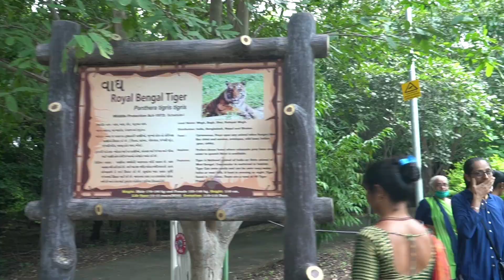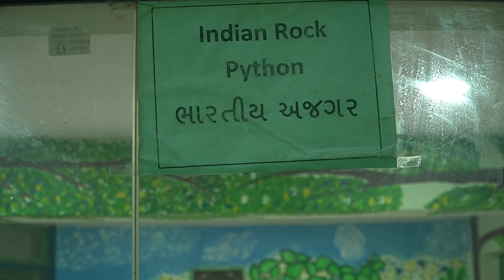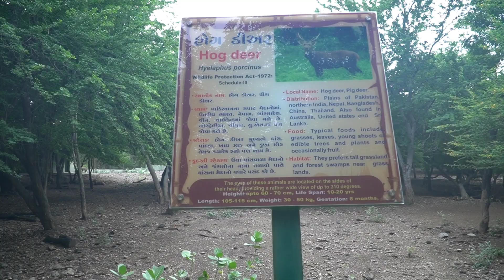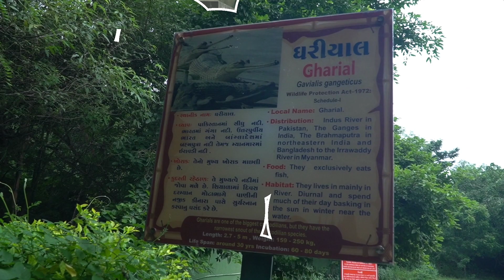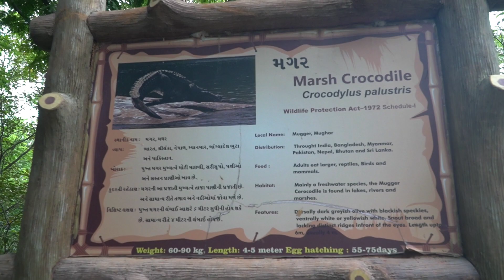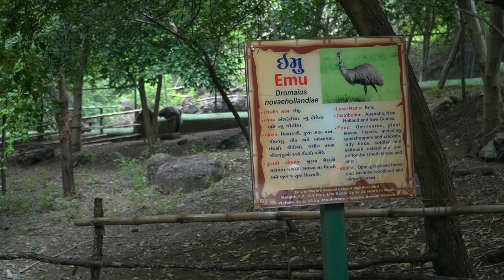Pradhyuman Zoological park || પ્રધ્યુમન પાર્ક || Rajkot || Best place of Rajkot || Gujarat Tourism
Pradhyuman Park

Near Marketing Yard,
Lalpari Lake
Rajkot

Very big and beautiful zoo on outskirts of city. Great place to hangout with family and friends. U will find most of the animals in big open area. Most attractive is snakes enclosure the here. Good place for kids too. They provide golf car service to reach inside of the park which is an excellent service.

Time Required : 2 hours

Entry Fee : INR 5 for children, INR 10 for adults and INR 50 for foreigners

By Air
Only 7 kms away from Rajkot domestic Airport

By Train
Only 5 kms away from Rajkot junction railway station

By Road
Only 6 kms away from Rajkot central bus depot

Follo me on social media platform :-

Keep supporting me So I can continue to provide new video. 😇🙏🏻